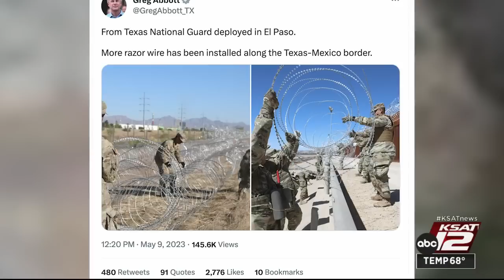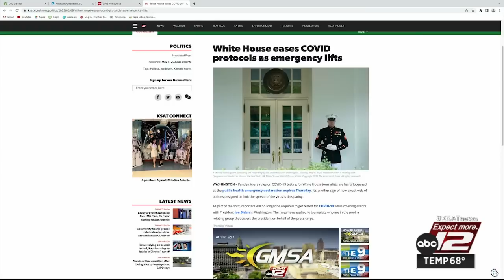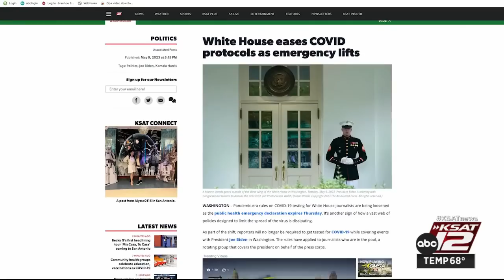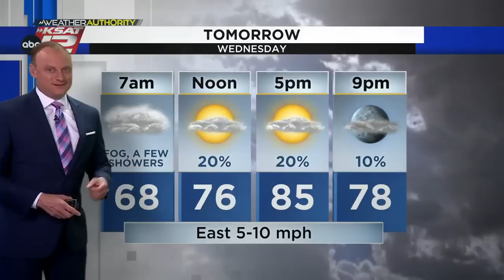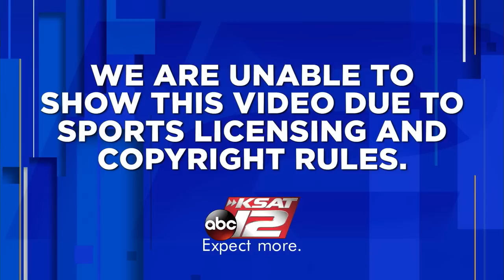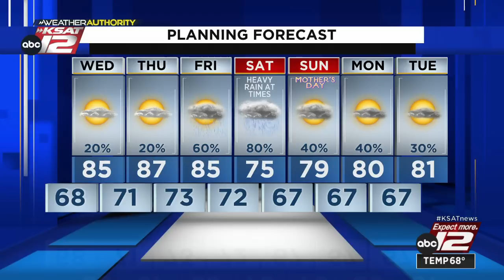KSAT 12 News Nightbeat : May 09, 2023